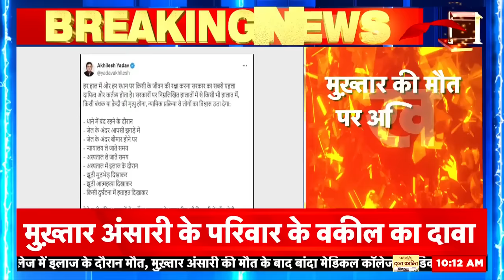Mukhtar Ansari Death News | मुख़्तार अंसारी मामले में बोले अखिलेश यादव | Up News | BSP | News18